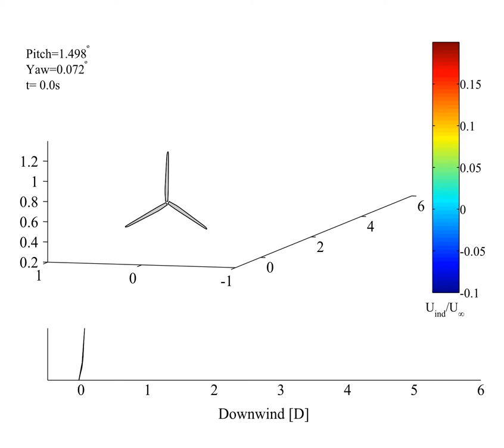Wake simulation of NREL 5-MW Turbine on pitching & yawing OC3-Hywind Spar-Buoy in 6m/s winds